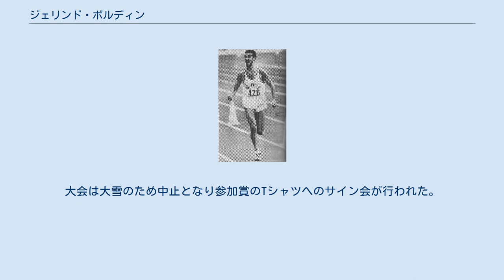ジェリンド・ボルディン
ジェリンド・ボルディン（Gelindo Bordin、1959年4月2日 - ）はイタリアヴィチェンツァ出身の元マラソン選手である。
 1986年欧州選手権で男子マラソンで優勝した。
翌1987年に地元で行われたローマ世界選手権では高温多湿となったレースでトップ集団からやや遅れて走り、後半の追い上げでダグラス・ワキウリ、アーメド・サラに続き3位に食い込んだ。
 1988年ソウルオリンピックでは、ワキウリ、サラ、ボルディンの世界選手権のメダリスト3人と中山竹通との優勝争いと見られていた。
レースは大方の予想通りこの4人の争いとなり最初に中山が脱落した。
残った3人による駆け引きで、38km過ぎのサラのスパートに、ワキウリと共に離されて一時は完全に脱落したと思われたが、粘りの走りで40kmを過ぎてからワキウリ、サラを次々と逆転し、イタリア人初の五輪マラソン優勝を果たした。
このレースはNHKが実況中継していたが、レースの解説者宗茂は、ボルディンが一時脱落したときに「イタリアの選手はここからが強いんです」と、ボルディンの優勝を予見するようなコメントを残している。
 1990年に行われた欧州選手権で史上初のマラソン2連覇を果たした。
しかし1991年の東京世界選手権では期待はずれの8位に終わった。
 1992年バルセロナオリンピックにも出場し五輪連覇を目指したが、レース途中で転倒した選手に巻き込まれそうになったためとっさによけようとした際に足に肉離れを起こすアクシデントで途中棄権した。
 1897年にボストンマラソンが始まって以来、アベベ・ビキラをはじめとする過去の名選手達でも破れなかった「五輪マラソンの覇者はボストンマラソンに勝てない」というジンクスが約1世紀近くもの間存在したが、ボルディンは1990年ボストンマラソンでジュマ・イカンガーらを相手にクレバーな追い上げで優勝し、長らく誰も破れなかったジンクスを初めて破った。
彼は現在のところオリンピックとボストンマラソンの両方を制した唯一の男子選手となっているが、「また誰かが破るさ」と本人は語っている。
 2008年2月3日に開催が予定されていた第30回神奈川マラソンに招待来日。
大会は大雪のため中止となり参加賞のTシャツへのサイン会が行われた。